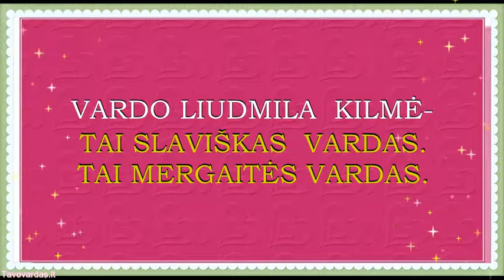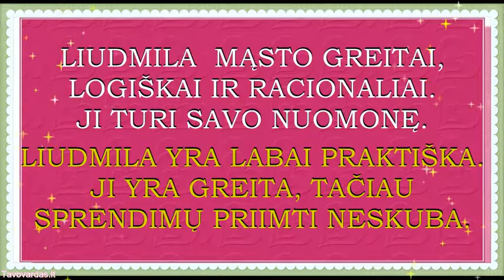MOTERIŠKAS VARDAS LIUDMILA- KILMĖ, REIKŠMĖ, HOROSKOPAS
Moteriškas vardas  Liudmila. Ką reiškia vardas Liudmila? Liudmilos vardo paslaptys. Vardo Liudmila  horoskopas. Kokia yra vardo Liudmila kilmė? Kokia yra vardo Liudmila  reikšmė? Horoskopas Liudmilai.
Man įdomiausi Liudmilos kanalai YouTube yra šie:
Kokios spalvos tinka Liudmilai? Kokios yra Liudmilai  laimingos dienos? Atsakymus į šiuos klausimus rasite čia. Kokie akmenys tinka Liudmilai?
Daugiau  apie vardą Liudmila rasite mūsų puslapyje  tavovardas.com
Jeigu esi  Liudmila, ir tavo kanalas įdomus kitiems- palik  mums komentarą.